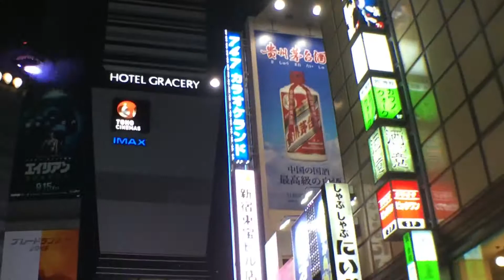Tokyo- Day 1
Highlights include a visit to Tokyo's world famous Tsukiji fish market, Ueno zoo, Senso-ji temple in Asakusa, an owl cafe, Shinjuku, and Robot Restaurant.